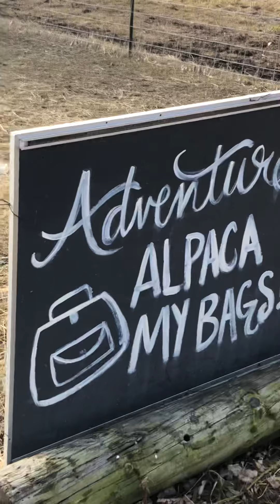Alpacas and their names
Names of my 8 alpacas on Enochfarm